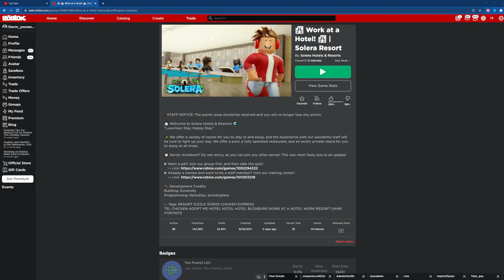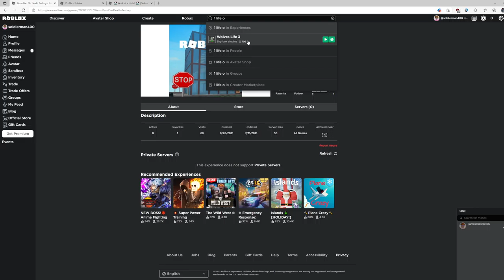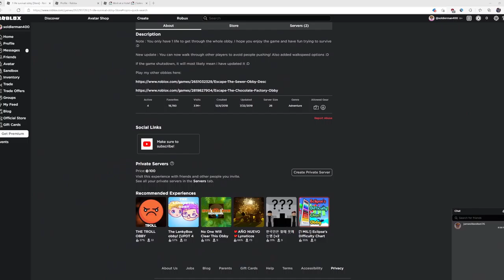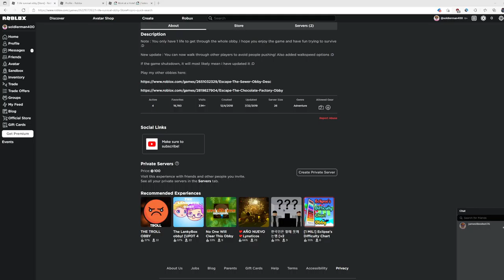roblox rob a hotel